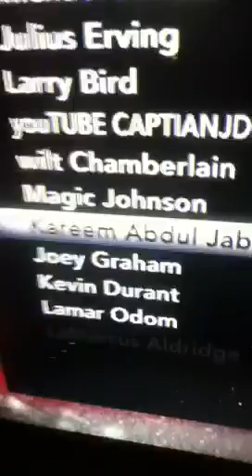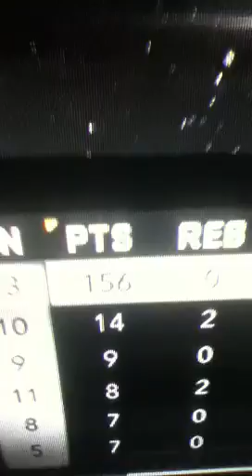Joey Graham on fire with 156 PTS NBA 2k12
Joey Graham goes crazy whole game with 4 min quarters